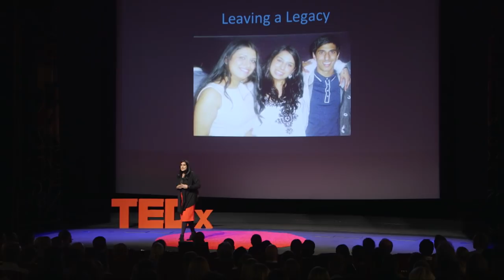Fighting forced marriages and honour based abuse | Jasvinder Sanghera | TEDxGöteborg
Listed by The Guardian as one of the world's 100 most Inspirational Women, Jasvinder Sanghera has been fighting forced marriages and honour based abuse -- both in her native Britain and internationally. The charity Karma Nirvana she founded in 1993 has helped establish several refuge centres for South Asian men and women fleeing forced marriages. Her commitment stems from personal experience, after running away from home fourteen years old, faced with the prospect of a forced marriage.